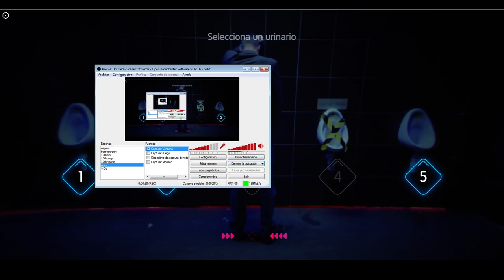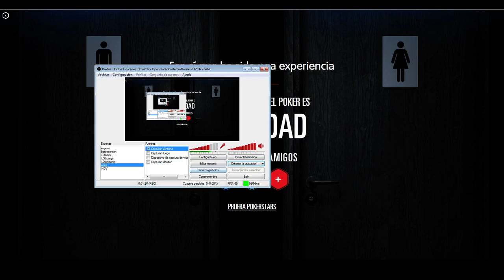Donde puedo orinar?